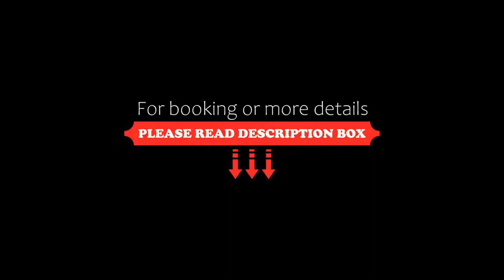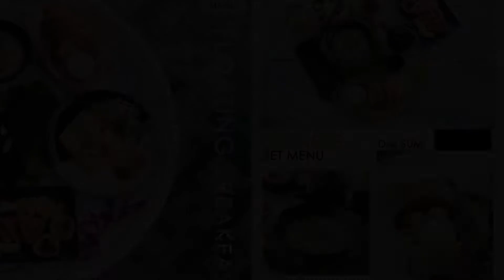Arun Dara Villa, Chiang Mai, Thailand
About Property:
Set in Chiang Mai, within 500 m of Chang Puak Gate and 800 m of Three Kings Monument, Arun Dara Villa offers accommodation with a garden and free WiFi as well as free private parking for guests who drive. Each accommodation at the 3-star resort has pool views, and guests can enjoy access to an indoor pool and a hot tub. The accommodation features a 24-hour front desk, room service and organising tours for guests.
The resort ...
Property Type: Resort
Address: 232 Ratchapakhinai Road, Si Phum, 50200 Chiang Mai, Thailand
Searching For
1. Arun Dara Villa - Chiang Mai - Thailand
2. Arun Dara Villa - Chiang Mai - Thailand Address
3. Arun Dara Villa - Chiang Mai - Thailand Rooms
4. Arun Dara Villa - Chiang Mai - Thailand Amenities
5. Arun Dara Villa - Chiang Mai - Thailand Offers and Deals
Audio Credit:
Track Title: Blank Slate
Artist: VYEN